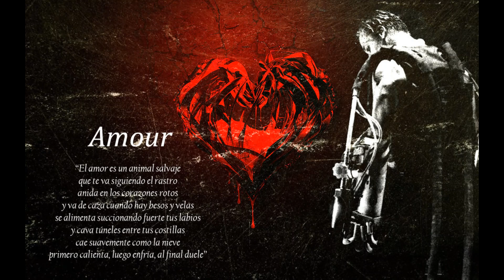Rammstein - 2010/02/16 - Malmo, @ Malmo Arena, Sweden 🇸🇪